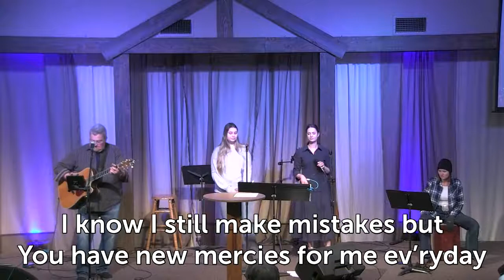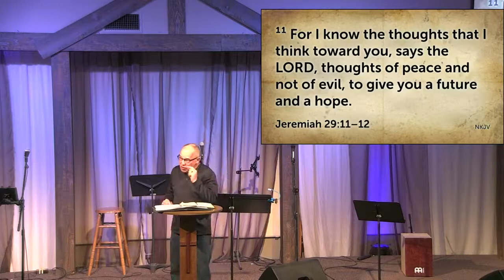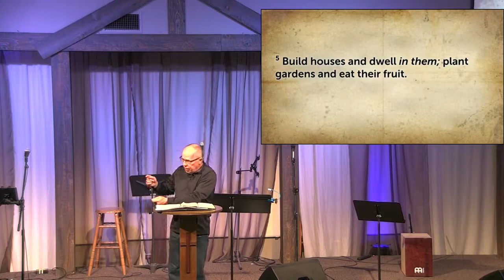March 14 Reconciliation